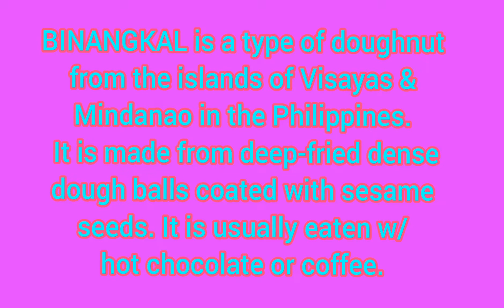COOKING VLOG#17 HOW TO MAKE TASTY BINANGKAL WITH CHEESE /Sally's best recipe &mix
BINANGKAL

INGREDIENTS:

4 1/2  cup all purpose flour
1/2 cup cornstarch
2 teaspoon baking powder
1/2 teaspoon salt(mix all)

1 cup white sugar
1 cup fresh milk /evap milk
 2 eggs
2 Tablespoon oil(mix all)

fillings: Cheese

Procedure:

1. Dissolve white sugar in milk with eggs and oil
2. Mix together dry ingredients
3. Add liquid ingredients
4. Mix until it forms a dough / put oil in a hands to prevent dough
5.Shape to form a ball using hands grease w/oil or spoon
6.Flatten the palm of the hands and place the cheese in meddle and make a ball
7. Coat with sesame seeds
8.Compress that sesame seeds will not separate
9. deep fry until golden brown
10. Serve alone with hot chocolate or coffee

Enjoy & keep safe always @sallysbestrecipemix